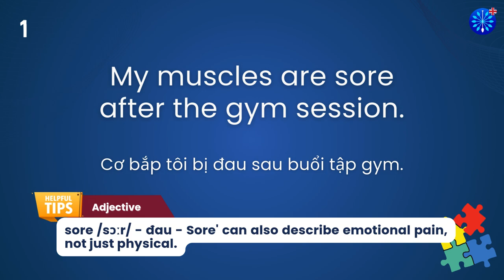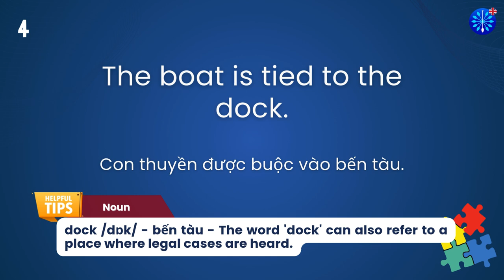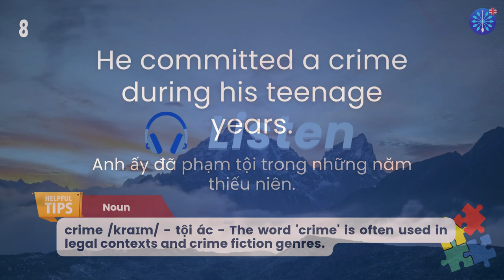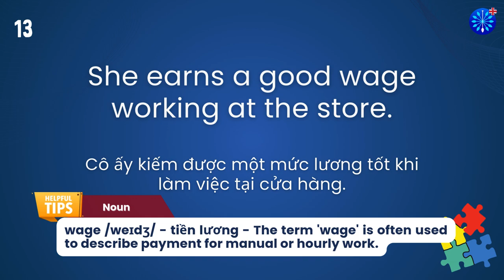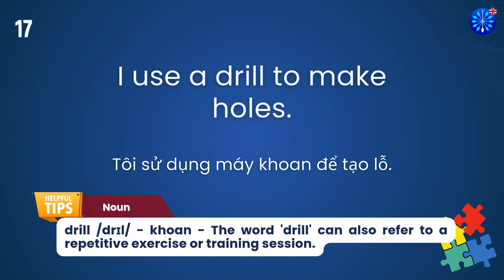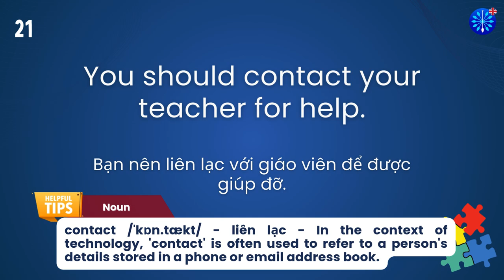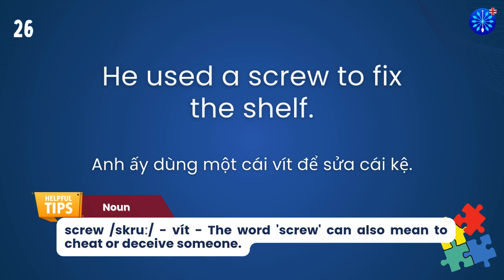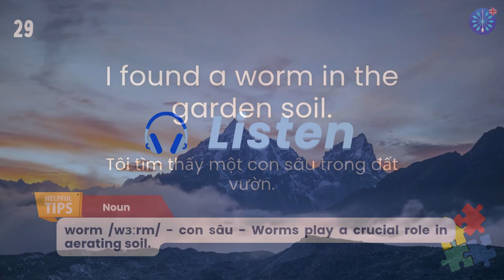Học Tiếng Anh | Từ Vựng Tiếng Anh IELTS Phần 14/100 | Perfect for IELTS Exam Prep | Words & Samples